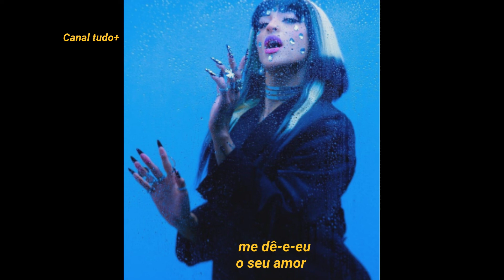Pabllo vittar- A lua